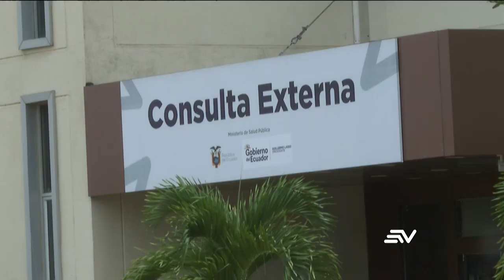Hospital Monte Sinaí avanza con proceso de selección para 765 plazas | Televistazo | Ecuavisa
Como parte de un proceso de optimización, el hospital Monte Sinaí plantea contratar al rededor de 1.300 personas durante este año. El objetivo es alcanzar el 100 % de operación de esta casa de salud, ubicada en una de las zonas con mayor densidad poblacional de Guayaquil.